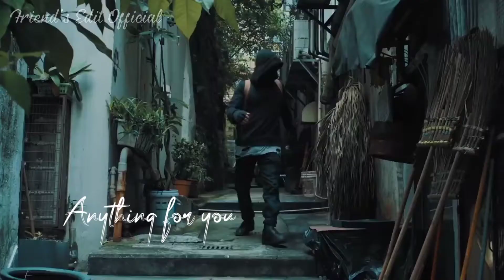Sing Me To Sleep 💕 Alan Walker | English Whatsapp Status | Friend's Edit Official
Video Location: Hong Kong
Produced by: Bror Bror
Directors: Rikkard & Tobias Häggbom
D.O.P: Rikkard Häggbom
Production manager: Julie Misaki
Production assistant: Hanson Fok
Stylist: Mia Adam

Editing: John Lindgren
Grading: Bror Bror
VFX: Mofeel Pictures

Actors: Shahab Salehi, Zenobia, Henry Tang & Yam Wai Sang

Friend's edit official